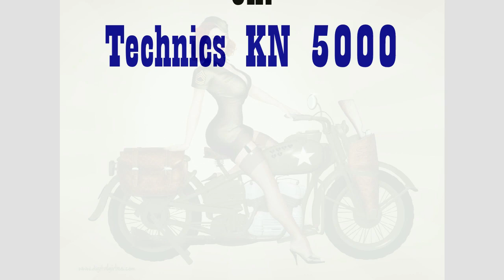Piano Funk on "TECHNICS KN 5000" - Rolf Bürgermeister (keyb)